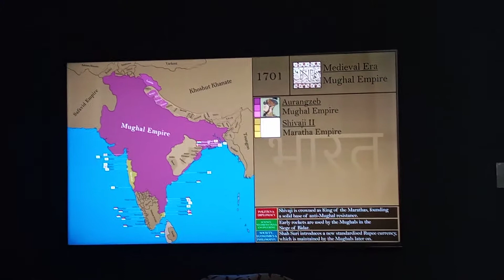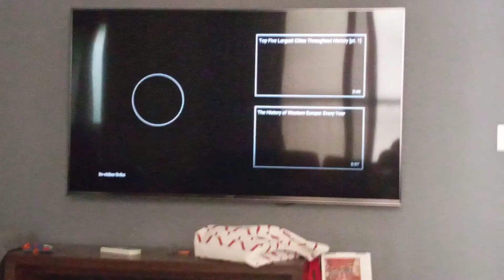mughal VS marathas